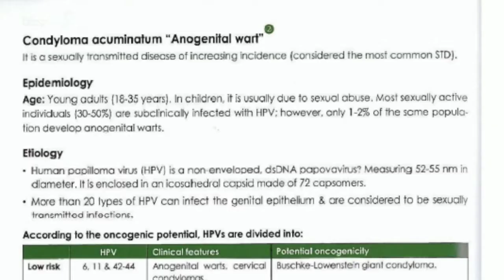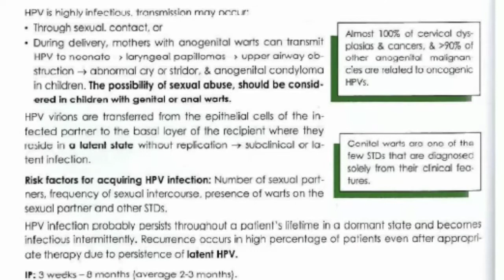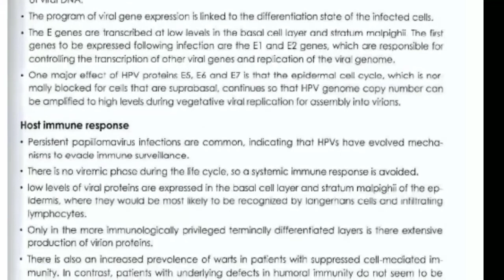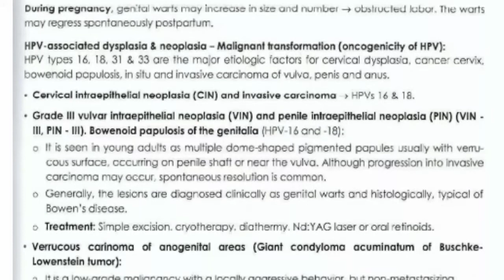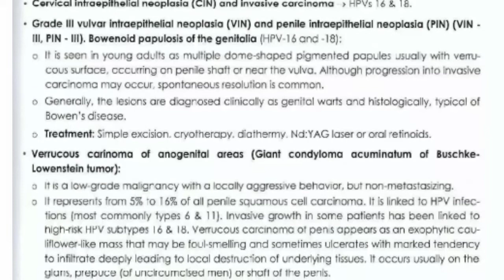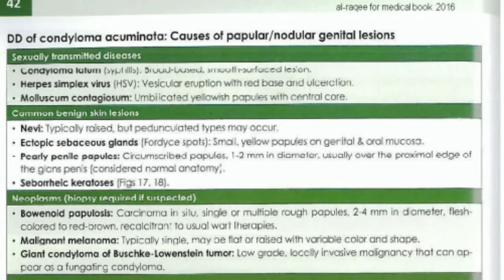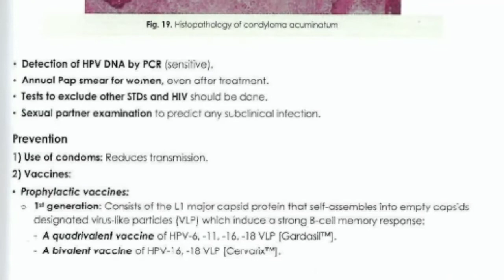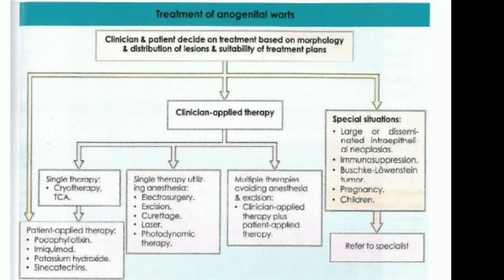9- Genital Warts by Dr Mohamed Aidaros